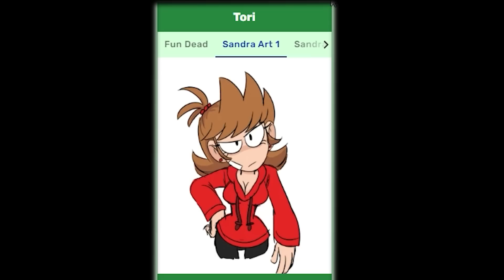Eddsworld แต่ทุกคนกลายเป็นผู้หญิง เห้ย Bf กับ Gf ก็...!!?? Ellsworld Mirror | Friday Night Funkin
ถ้าชอบช่วยกันกดไลค์ กดซับ กดกระดิ่งให้ด้วยเด้อ กดที่ลิ้งข้างล่างได้เบย

❌ ลงคลิปเกือบทุกวัน(ถ้าไหวอยู่)

เข้าร่วมครอบครัวตลกโปกฮา

โดเนทสนับสนุนค่ามาม่า

FNF EDDSWORLD: MIRROR MIXES VOL. 1 (FNF ELLSWORLD)